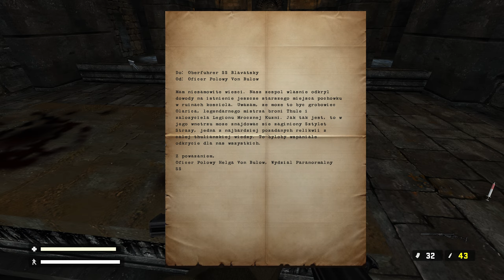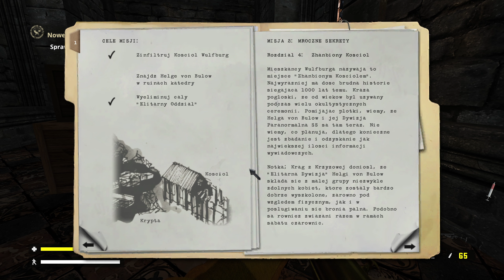Helga nie posłuchała i zamieniła się w #03 - RealRTCW 5 Return to Castle Wolfenstein - Gameplay PL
Trwa obłęd II wojny światowej, upadają narody. Niemiecka dywizja paranormalna SS Himmlera ma pełne poparcie Hitlera, aby połączyć naukę z okultyzmem i stworzyć armię zdolną zadać aliantom ostateczny cios. Jako sierżant amerykańskiej armii William „B.J.” Blazkowicz wyrusz na samotną misję, aby przebić czarne serce III Rzeszy i powstrzymać Himmlera... lub umrzeć, próbując.

INFO
Grę zorganizowałem we własnym zakresie.
Zainstalowane mody: RealRTCW

GRAM NA
CPU: AMD Ryzen 7 5800x3D
GPU: NVIDIA GeForce RTX 4070 Ti Super
RAM: G.SKILL TridentZ 4x16GB 3600MHz CL16
MAINBOARD: Gigabyte X570 Aourus Master

O GRZE
Tytuł: Return to Castle Wolfenstein
Gatunek: Akcja
Producent: Gray Matter Studios
Wydawca: Bethesda Softworks
Seria: Wolfenstein
Data wydania: 20 listopada 2001